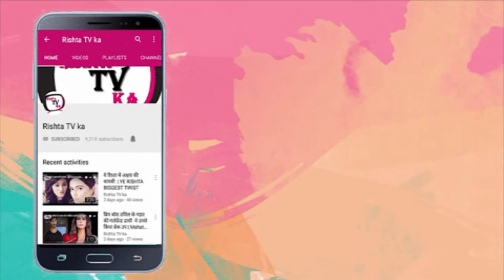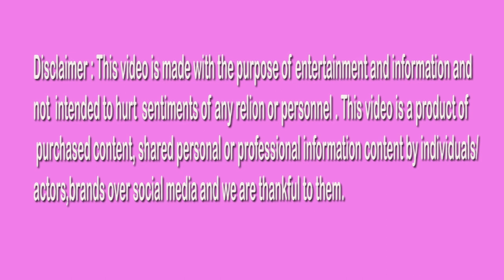फैज़ान का एग्जिट और विरिमा कर रहे दुबारा एंट्री | nach baliye latest news